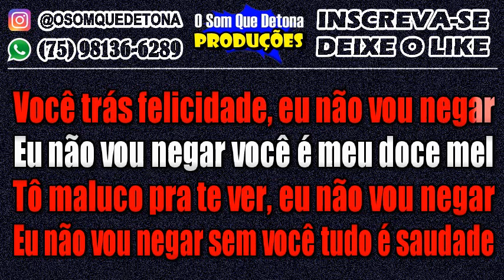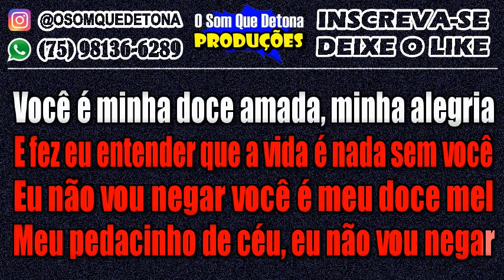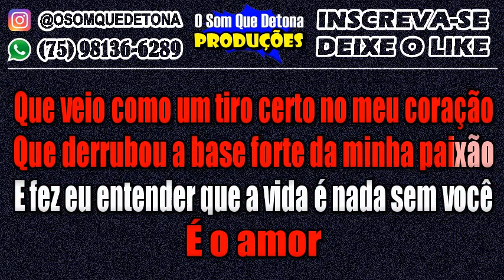KARAOKÊ DE ARROCHA - É O AMOR (ZEZÉ DI CAMARGO E LUCIANO)